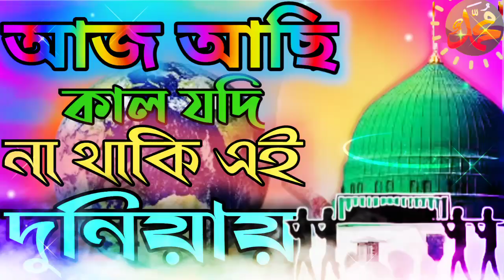আজ আছি কাল যদি না থাকি এই দুনিয়ায় |বাংলা নতুন গজল | 2023 সালের সেরা গজল |ভাইরাল গজল | ইসলাম প্রচার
গজল
গজল ২০২২
গজল 2022
গজল বাংলা
গজল নতুন
এই গজল টি শুনলে চোখে পানি আসে যায়
গজল রিংটোন
গজল কলরব
গজল কোরআনের মধুর বাণী
গজল উর্দু গজল
বাংলা গজল
বাংলা গজল নতুন
বাংলা গজল রিংটোন
বাংলা গজল ২০২৩
বাংলা গজল বাংলা
বাংলা গজল ভালো ভালো
বাংলা গজল আমি এতিম হয়ে
কাদিনা কেন
বাংলা গজল দাও
বাংলা গজল রিংটোন 2022
ইসলাম প্রচার

Ghazal
ghazal
ghazal ghazal
ghazal video
ghazal islamic song
ghazal bangla
ghazal Abu rayhan
ghazal najmul
ghazal all category
ghazals collection
Gojol
gojol islamic bangla
gojol bangla
gojol gojol
gojol ringtone
gojol 2022
gojol video
gojol love
gojol new
gojol bhalo bhalo
gojol bangla 2022
bangla ghazal
bangla gazal
bangla gazal ringtone
bangla gazal beautiful
bangla gazal dove
bangla gazal 2022
bangla ghazal notun
bangla gazal tone
bangla ghazal bangladeshi
bangla ghazal sunte chai
bangla ghazals
Bangla Indian gojol
Bangla Indian ghazals
bangla gojol
bangla gojol bangla gojol
bangla gojol bhalo bhalo
bangla gojol love
bangla gojol new
bangla gojol notun
bangla gojol mp3